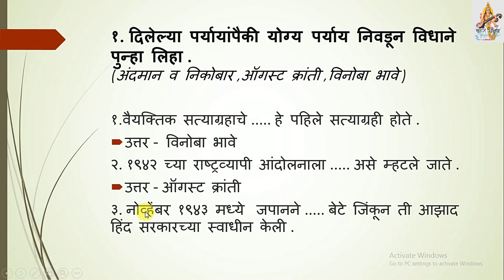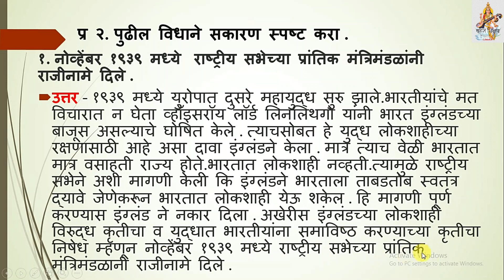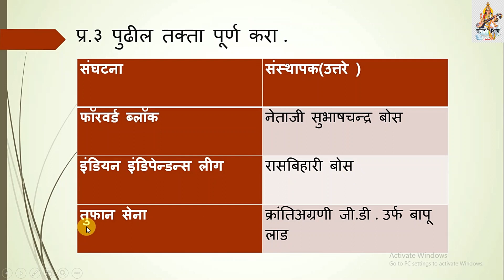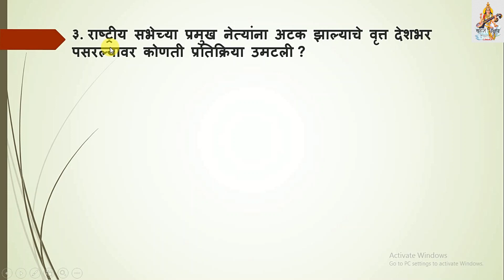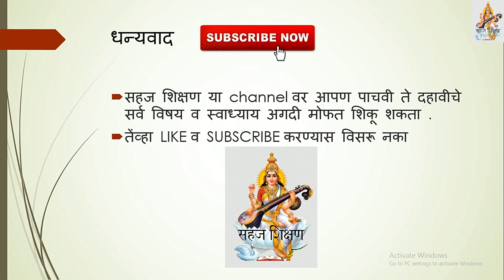स्वाध्याय स्वातंत्र्यलढ्याचे अंतिम पर्व |Swadhyay swatantry ladhyache antim parv| class 8 History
स्वाध्याय  9.स्वातंत्र्यलढ्याचे अंतिम पर्व ,इयत्ता आठवी इतिहास
Swadhyay swatantry ladhyache antim parv|,
class 8 History ,
Sadhyay class 8,

नमस्कार विद्यार्थ्यांनो सहज शिक्षण या यु ट्युब  चॅनेल वर आपण पाचवी ते दहावी सर्व विषय अगदी मोफत शिकू शकता .
जय महाराष्ट्र